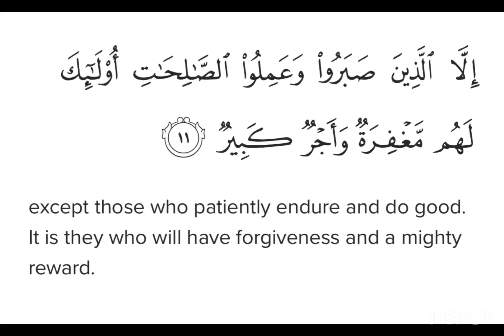Surah Hūd Ayat 11